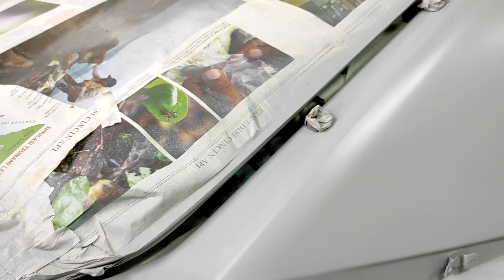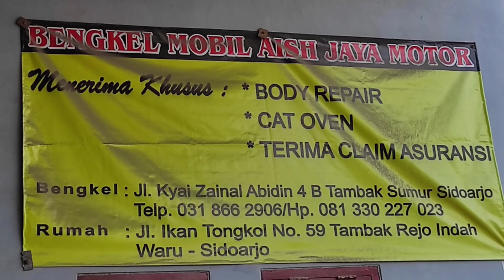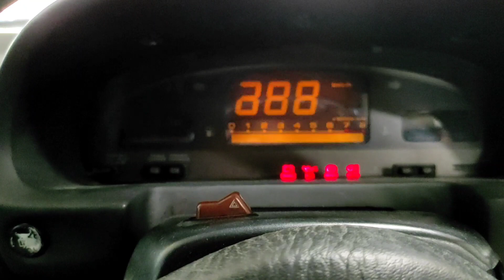Mazda Astina 323F BODYKIT RX3 Project Nostalgia Dream Car - FRESH for the BEST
Mazda Astina 323F berbodykit RX3
Ini salah satu mobil koleksi yang harganya masih terjangkau (tapi bersiap melejit)
Seru project nya, memang bakalan bahan nya bagus bodi dan interior nya.. tapi mesti rawat presisi bodykit dan cat nya. mobil ini sudah "SOLD", sekarang dilanjut ama temen penghobby juga. Pasti nya bakal lebih bagus lagi deh dan moga2 TERBAIK deh